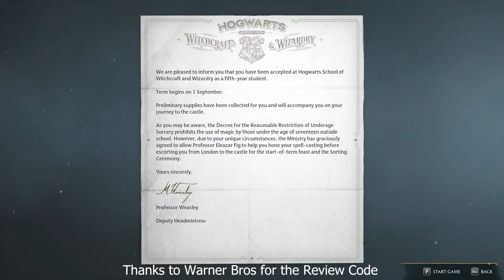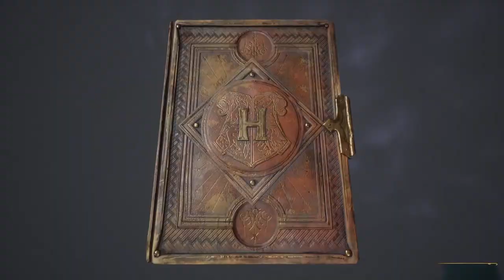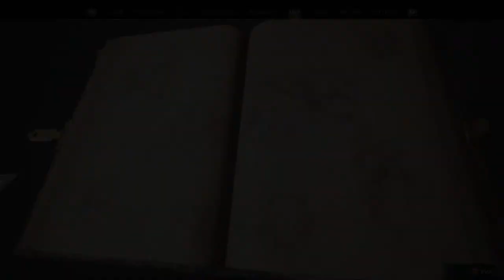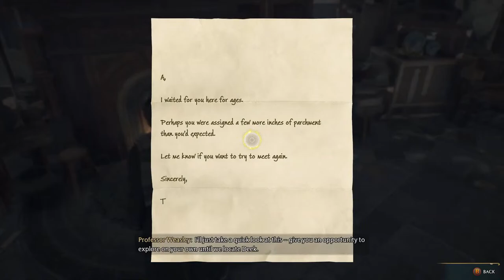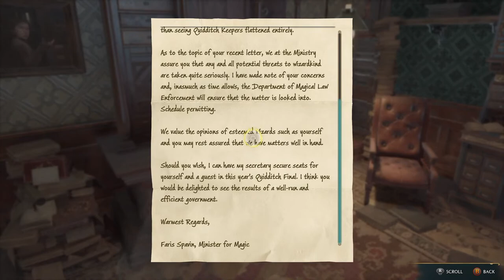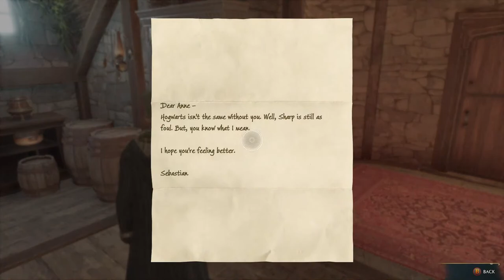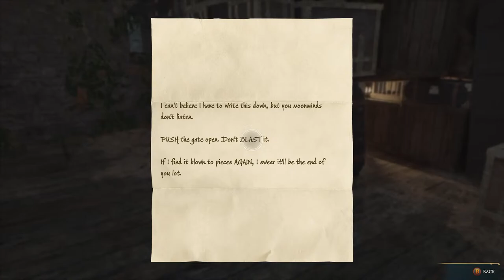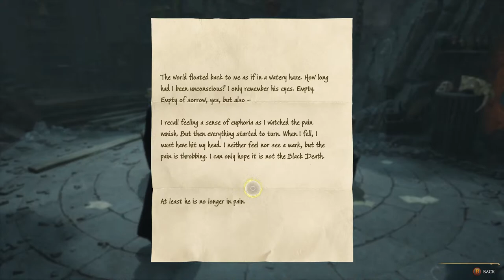HOGWARTS LEGACY Gameplay Walkthrough Part 1 FULL GAME [1080 60FPS] - No Commentary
hogwartslegacy hogwarts legacy,hogwarts legacy full game,hogwarts legacy full game walkthrough,hogwarts legacy ravenclaw
Hogwarts Legacy Full Game Gameplay Walkthrough Part 1 (Ravenclaw)  RTX Full Game Playthrough

Hello people !

This is FunnyBunnyYT ...    in Tamil

Ignore the hastags